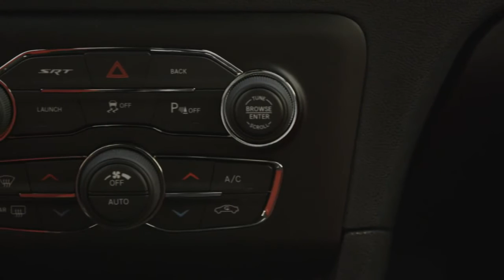2015 Dodge Charger SRT Hellcat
-- a hátsókerékhajtású Hellcat-et kompresszoros 707 LE-s 6,2-es V8-as viszi, a végsebessége 328 km/h.

-- the most powerful series production fourdoor sedan goes with a 6.2 V8 supercharged all the way up to 707 HP. It tops at 328 km/h!